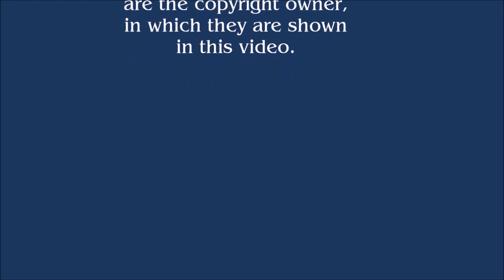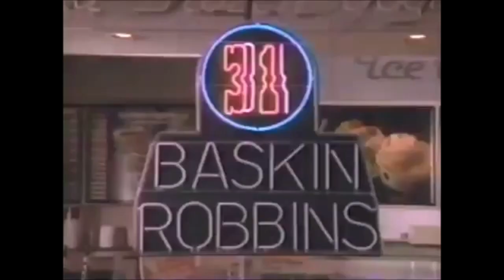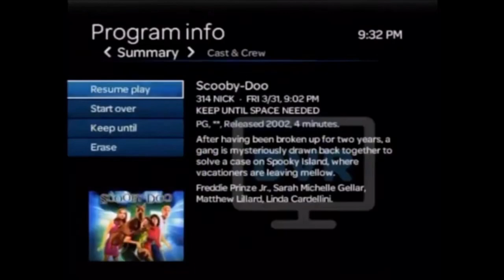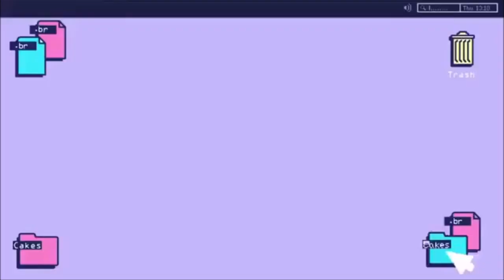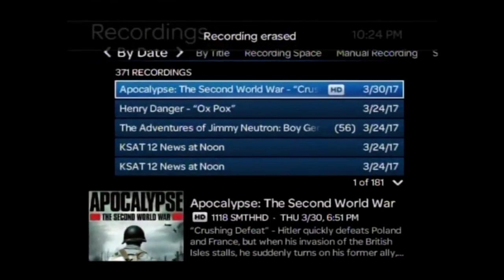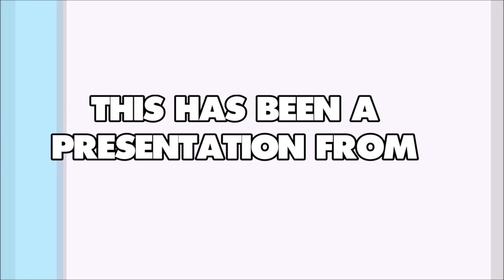Baskin Robbins Logo/Commercial History (#174)